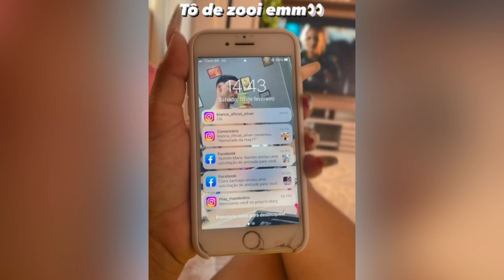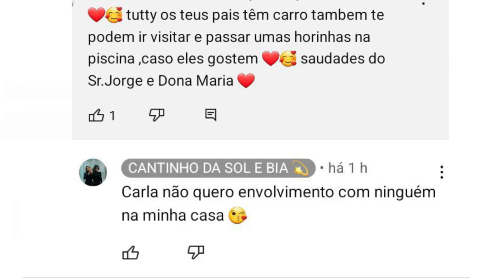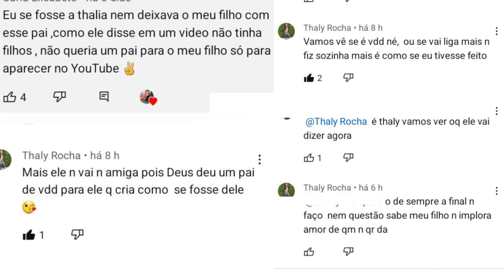🔥GIRO DO BABADO🔥VISH ROLOU CIÚMES DO BOY+FAMÍLIA DIVIDIDA+NEGOU O PRÓPRIO FILHO!!!(chocada)!💣😱